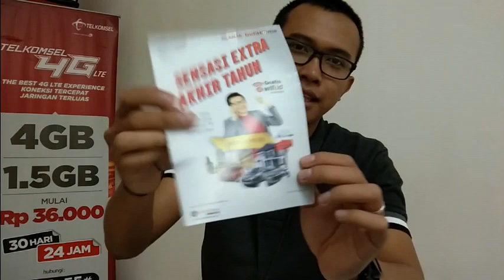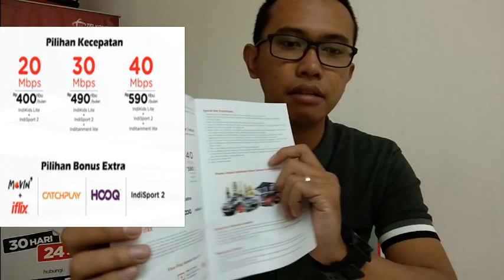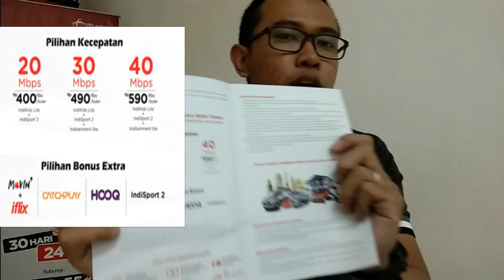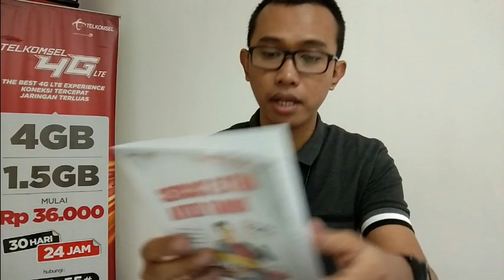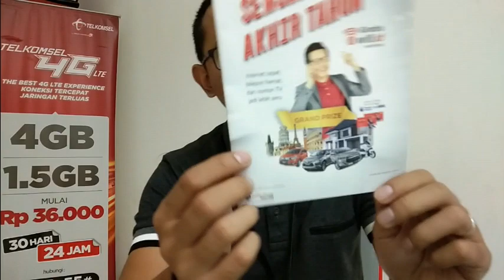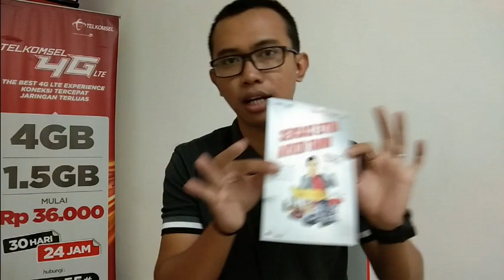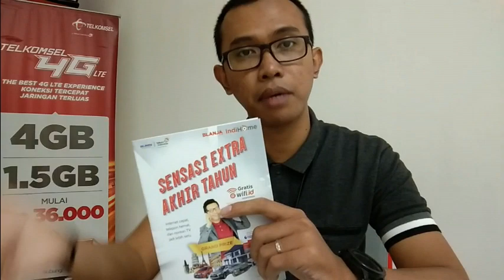Sosialisasi IndiHome Paket SENSASI EXTRA AKHIR TAHUN!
Menyambut akhir tahun, IndiHome memberikan promo Paket Sensasi Extra Akhir Tahun berupa harga khusus paket Triple Play beserta pilihan bonus extra seperti extra Movin + Iflix, IndiSport 2, Catchplay dan Hooq.

INDIHOME SENSASI EXTRA AKHIR TAHUN
Internet Cepat, Telepon Hemat, dan Nonton TV jadi lebih seru!